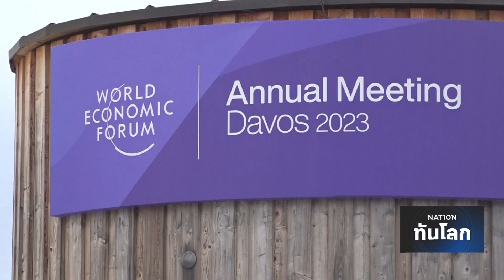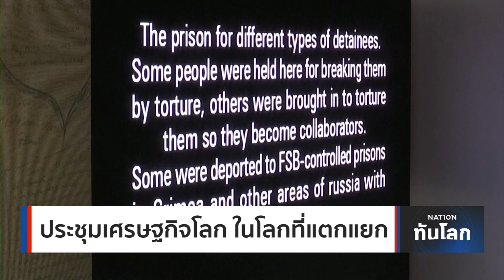ประชุมเศรษฐกิจโลก ในโลกที่แตกแยก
ขณะนี้ การประชุมเศรษฐกิจโลก World Economic Forum 2023 ก็ได้เปิดฉากขึ้นแล้ว ที่เมืองดาวอส ประเทศสวิตเซอร์แลนด์ ซึ่งธีมการประชุมในปีนี้ คือเรื่อง ‘ความร่วมมือในโลกที่แตกแยก’ ซึ่งเป็นเรื่องที่ท้าทายอย่างมาก เพราะอย่างที่รู้กันดีว่าในปีนี้ โลกเรายังเผชิญกับปัญหาความขัดแย้งและสงครามที่อาจจะทวีความรุนแรงมากขึ้น จนทำให้ความร่วมมือด้านต่างๆ เป็นไปได้ยาก เราจะมาดูกันว่าหัวข้อการประชุมในปีนี้ที่สำคัญมีเรื่องอะไรบ้าง